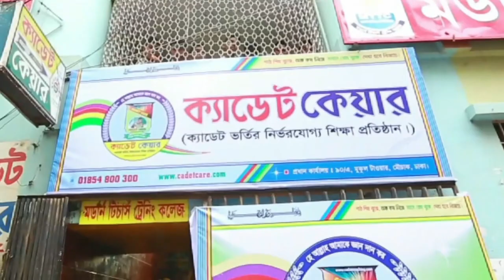Cadet Care Focus 01873 500 500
Welcome to Cadet Care Academy. We provide Cadet College Admission Coaching. If you interested to get admitted your child in Cadet College we provide you right path. Thank you very much.

HEAD OFFICE
Mouchak Campus:
Mokul Tower, 1st Floor.
90/A, New Circuler Road, Mouchak, Dhaka
(Besides Mouchak Market, Mezbauddin Plaza)

RESIDENTIAL BRANCH
Malibag Campus:
Residential Campus & School Campus
16, Malibag Chodhury Para,
Abul Hotel Building (2nd Floor)
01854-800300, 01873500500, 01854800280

Our Branches

Pallabi Branch:
House:44, Road:07, Block:A, Pallabi,
Mirpur,(Mirpur12 Bus stand),Dhaka-1216.

Uttara Branch:
House # 20, Road # 28, Sector # 7, Uttara
(Beside Uttara High School)

Motijheel Branch:
AGB Colony (Ideal Zone)
Beside Ideal School and College, Motijheel

Badda Branch :
Ga 98, Linkroad Bus Stand
Middle Badda, Dhaka

Mirpur Branch:
Anwar Mansion, 2nd Floor, Mirpur 10, Dhaka

Laximibazar Branch:
12 No Shama Prashd Land,
(Behind St. Gregory School)

Mohammadpur Branch :
12/A, Iqbal Road, Mohammadpur

Shajahanpur Branch :
498, North Shajahanpur,
(Amtola Mosjid Goli)

Dhaka Cantonment Branch
46, Matika, Dhaka Cnatonment.